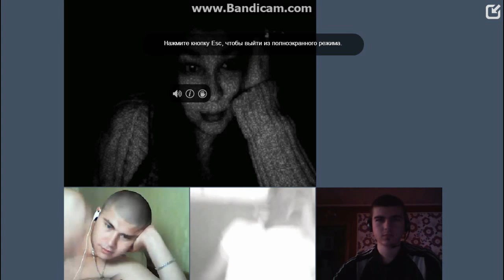Видеочат с Сержем - Веселая жизнь